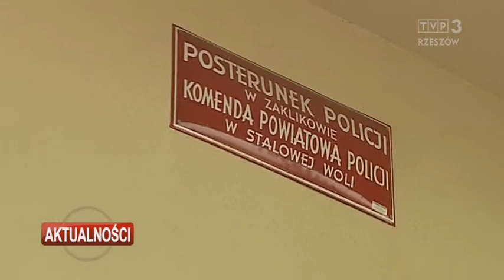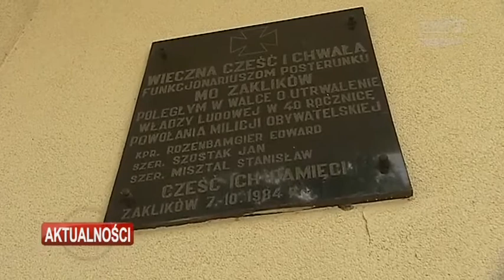Tablice na czterech w Polsce budynkach komend Policji do demontażu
Z budynków czterech komend policji w Polsce, w tym w Zaklikowie, miały być zdemontowane tablice, poświęcone byłym milicjantom. Tak się jednak nie stało. Policja tłumaczy, że tablice, zgodnie z wytycznymi Ministerstwa Spraw Wewnętrznych i Komendy Głównej Policji zostaną usunięte. Nie wiadomo tylko kiedy.